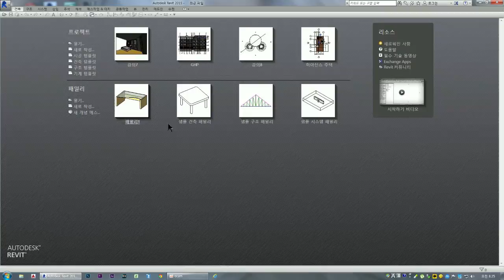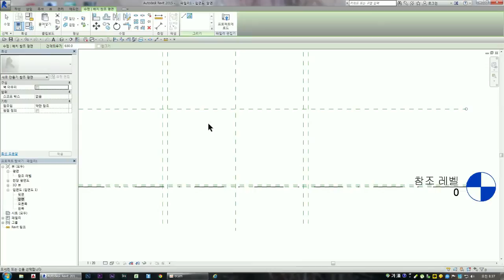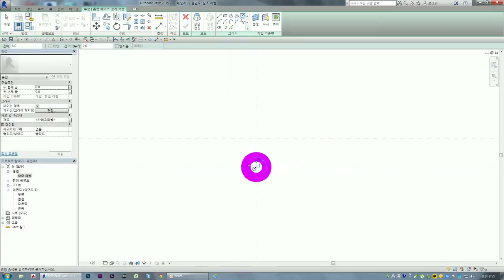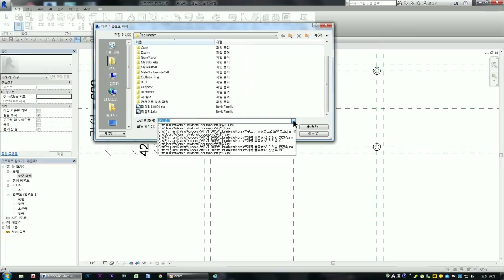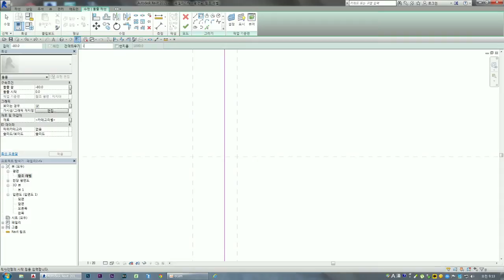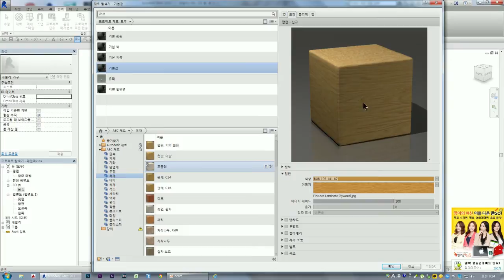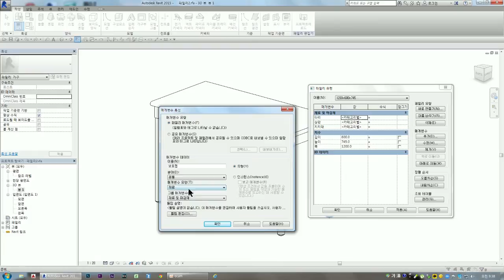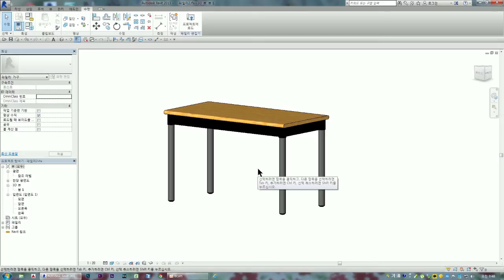Autodesk Revit 2015 동영상 강좌 021 테이블 패밀리, 카테고리, 재료